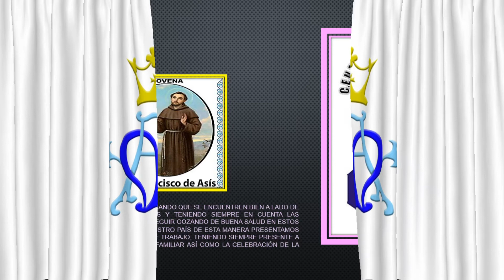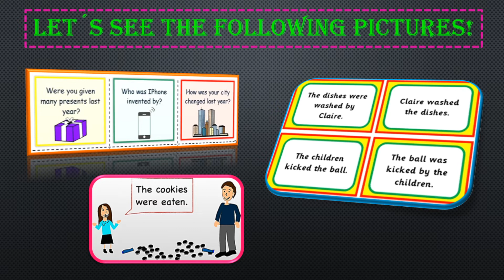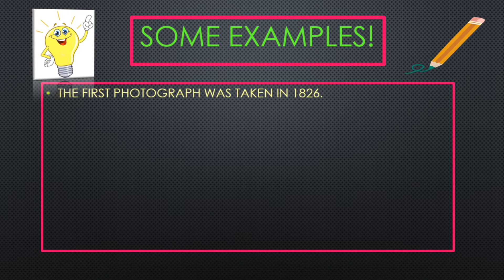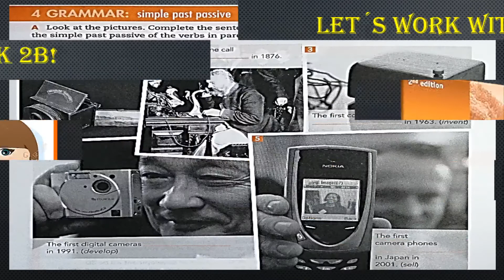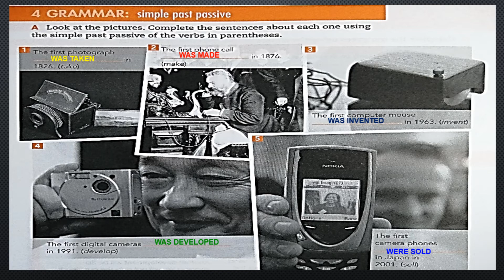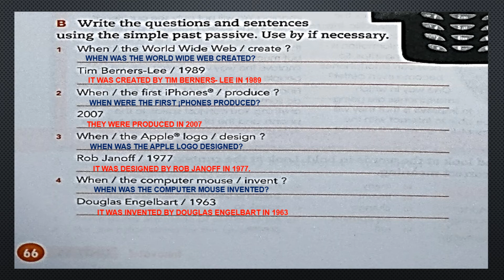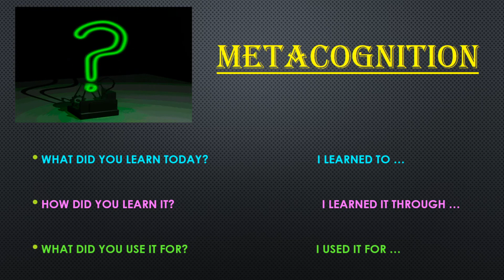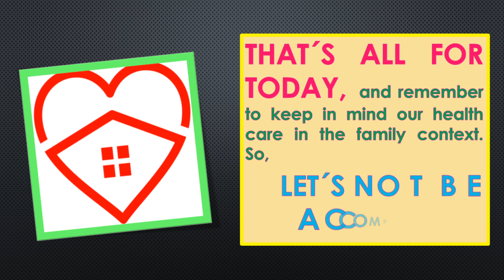WORKING WITH THE ENGLISH WORKBOOK - 4TO AÑO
REVIEW: THE SIMPLE PAST PASSIVE/ STRUCTURE